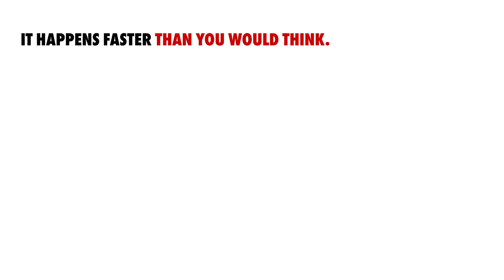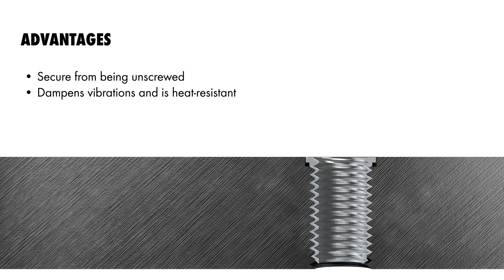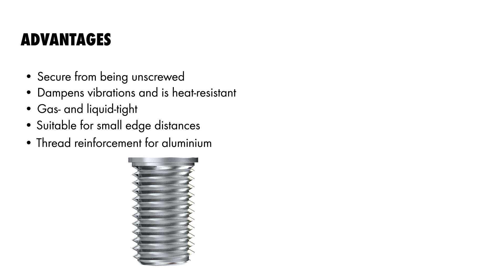Würth - TIME-SERT® schroefdraadreparatie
Schroefdraadreparatie en bougiedraadreparatie.
In 7 simpele stappen uw draad gerepareerd!

Schroefdraad draadreparatiesysteem TIME-SERT® Het beste draadreparatiesysteem op de markt! Massief stalen, koperen of roestvrijstalen bussen maken permanente draadreparatie in bijna elk oppervlak mogelijk.